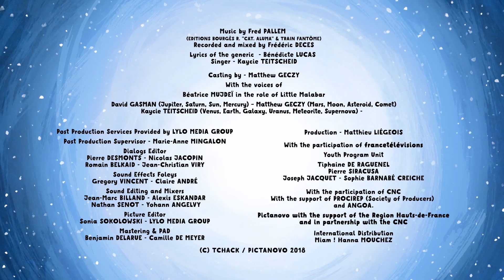The Greedy Algae | Little Malabar (S01E23) | Cartoon for Kids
Little Malabar and his friend the Frog are playing house when they meet bacteria that look like small algae plants. These bacteria tell them the recipe that made the air on Earth breathable. A little water, a pinch of sun…

The Greedy Algae | S01E23 | Little Malabar